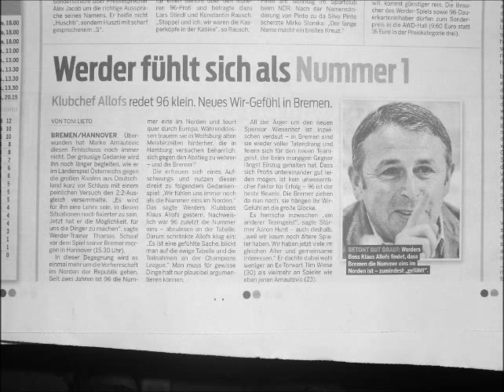Werder Bremen Hühnerbrust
Auch dass dümmste Huhn findet mal ein Korn!
Lieber Wassersport in kleinen Gläsern!